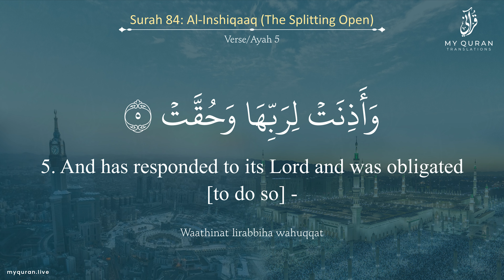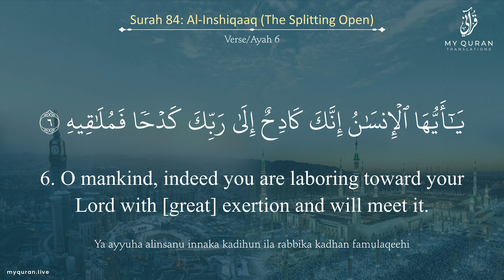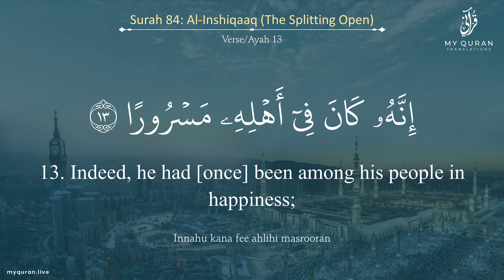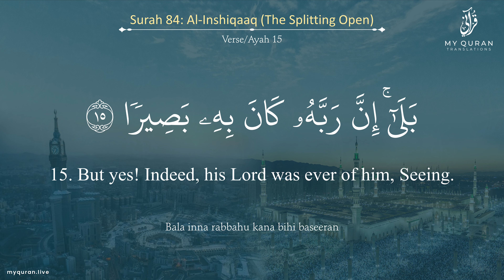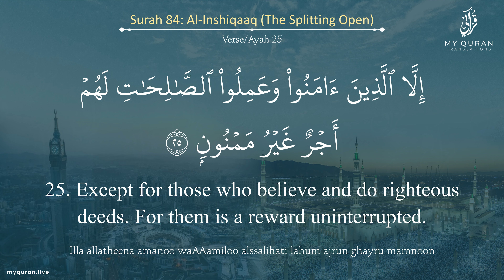084 Surah Al Inshiqaaq With English Translation By Sheikh Muhammad Siddiq al Minshawi